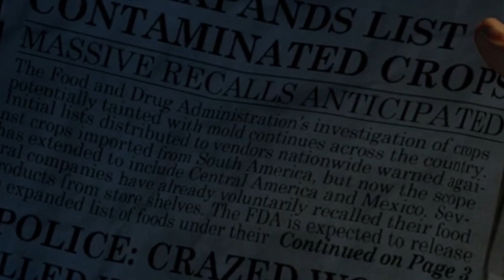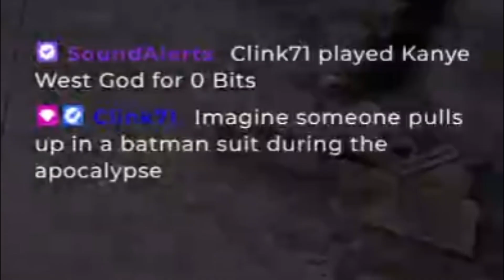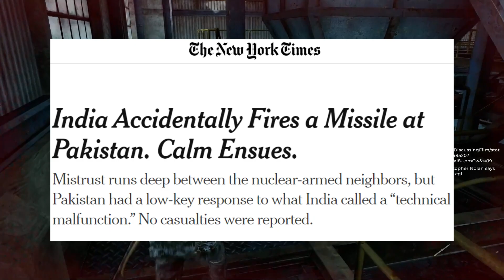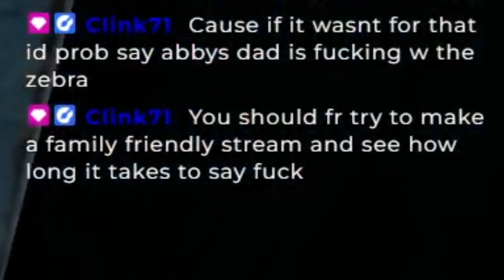Replaying The Last of Us made me rethink life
The worst part about this game is that it ends